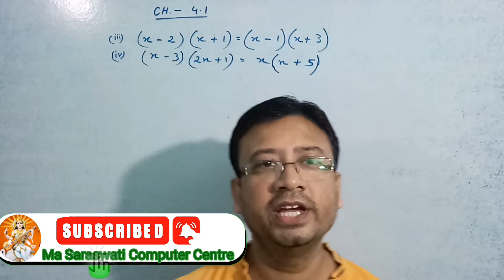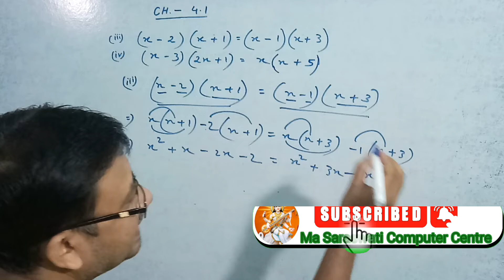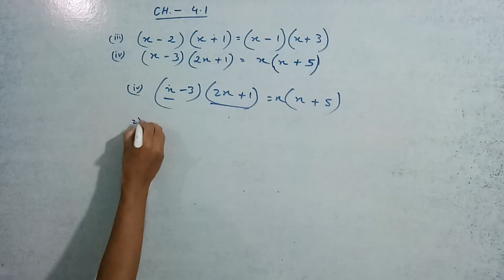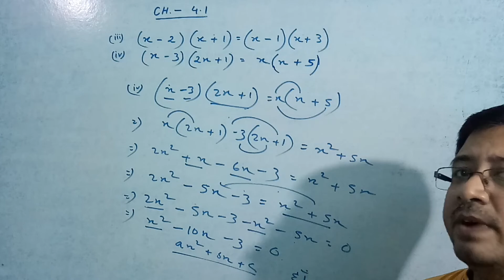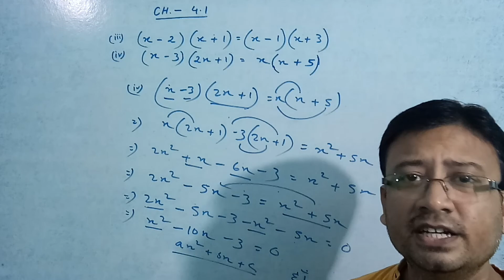MathGuru Learning Center| Ncert Class 10th Math Chapter 4.1 Question Number iii and iv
7-8 Views
Kaise Badhaye | Views Kaise Badhaye Y..
chapter 4.1 class 10th
Math solution of Chapter 4.1
Question Number iii and iv,
How To solve chapter 4.1
how to solve chapter 4.1 question number iii and iv
kaise hal kare exercise 4.1 ka question number iii and iv ko
kaise jane dighati samikaran
dighati samikaran kya hain
समीकरण क्या हैं?
द्विघात समीकरण kya hain?
क्या हैं quadratic equation?
ncert class 10 math solution of chapter 4.1
ncert class 10 math solution of lesson 4.1
question number 3 and 4
q.no. iii and iv